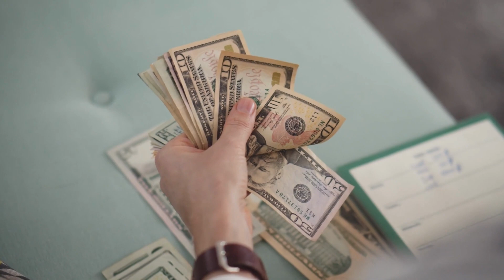Queen Silvia and Princess Madeleine attend the Childhood Gala in New York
Celebrate the grace of royalty and the power of philanthropy with our latest video, where we take you inside the remarkable Childhood Foundation Gala in New York. Get an exclusive look at Queen Silvia and Princess Madeleine's stunning fashion choices, the exquisite jewelry they adorned, and the heartwarming moments from the event. Join us as we dive into the world of glamour, charity, and hope.

Get the signature beaded Childhood bracelet. The bracelets are sold by the Childhood foundation and all proceeds go to good cause.